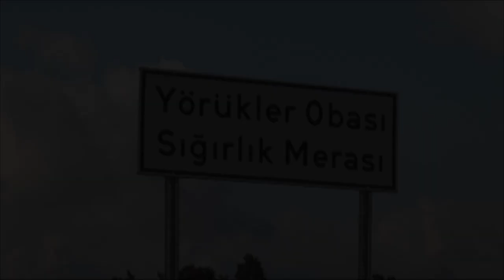SON YÖRÜK OBASI (Sığırlık Merası) - Belgesel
Gebze-Sığırlık merasında 700 yıldır yaz kış dağda yaşayan yörüklerin son temsilcileri.

1326 yılında Sultan Orhan döneminde Bursa alınır ve Osmanlı’nın başkenti yapılır. Bursa’nın alınmasından sonra Sultan Orhan kurmaylarını toplar ve hedef gösterir: İzmit ve çevresi alınmalı ve İstanbul’a yaklaşılmalıdır. Toplantıda bulunanlar daha sonra Gemlik’ten İzmit Körfezi’ne kadar tüm şehirleri fethederek Marmara Körfezi’nin Osmanlı’nın olduğu mesajını verir. Öbür taraftan Akçakoca/Kocaeli, Sapanca, Adapazarı, Karasu, Kocaeli, Kefken, Kandıra ve Kaynarca’da fethedilmiştir. Kara Abdurrahman tarafından Pendik ve Kartal’a kadar bölge fethedilerek İzmir çevresi Müslüman Türkler tarafından sarıldı. Hatta Akçakoca oğlu İlyas Beyi Gebze ve civarına gönderdi. Oğlu İlyas’da buraları Osmanlı topraklarına dahil eder  ve Yörükleri  Gebze Sığırlık Merasına yerleştirilir.

YÖNETMEN
İsmail Kahraman

KURGU
Güleser Varol